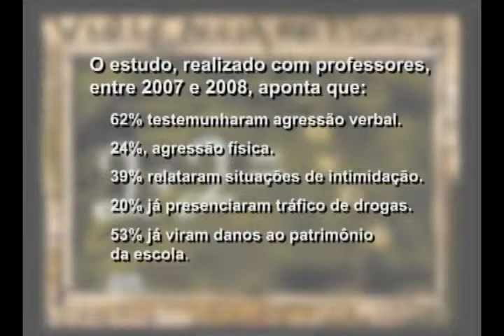Programa Extra-classe 92 - Especial violência nas escolas - 1ª parte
Entrevistado: Sandra Pereira Tosta